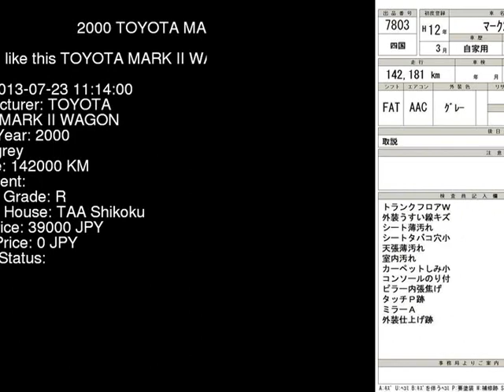2000 TOYOTA MARK II WAGON MCV21W